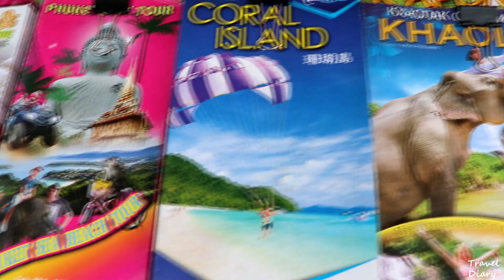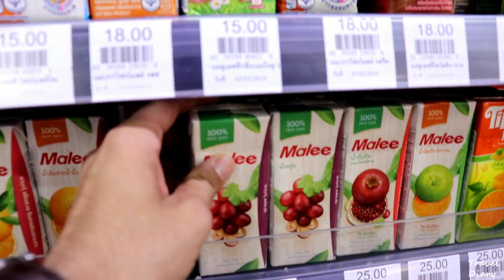Phi Phi Islands Tour I Thailand l VLOG l Amazing Experience.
In this video i am going to see you amazing island in thailand Phi Phi Island. every year millions people vist this beautiful island.

Camera:
Canon DSLR 200D
Mic:
Rode
Action Camera:
GoXtreme